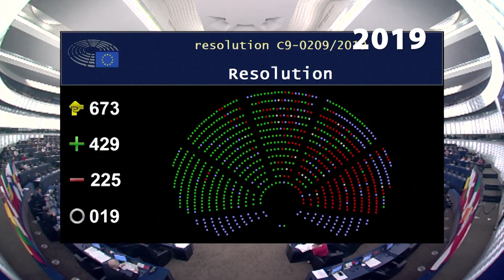Cronologia: Acció climàtica europea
Lluitar contra el canvi climàtic, preservar el nostre medi ambient, actuar contra l'escalfament global... L'acció pel clima ha estat al centre de la missió de la Unió Europea durant dècades. Vegem-ne algunes fites.